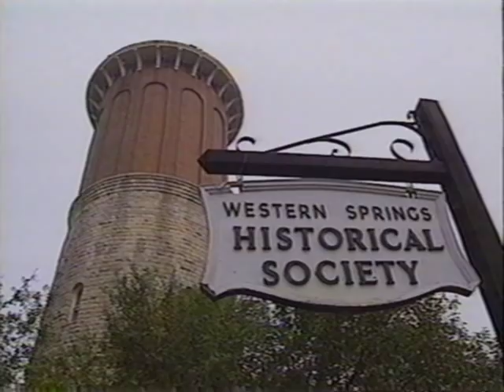Western Springs IL Water Tower fire clip 1991 0830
result of lightning strike